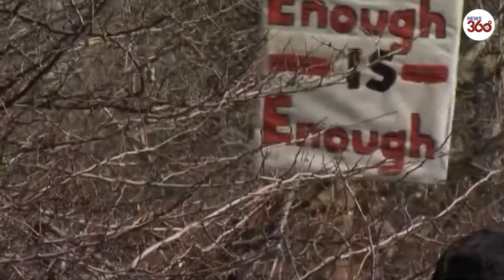Atlanta spa shootings: Protests held across US against anti-Asian hate- News 360 Tv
Protests were held across the U.S. on Saturday with thousands gathering to condemn attacks against Asian Americans and Pacific Islanders, just days after a shooting rampage in Atlanta, Georgia that left eight people dead, of which six were Asian women.

From Georgia to Pennsylvania to New York and numerous other states, people marched and spoke out against the rising surge of hate crimes that have been seen in the country. According to Stop AAPI-Hate, the U.S. saw nearly 3,800 incidents targeting Asian-Americans and Pacific Islanders over the past year.

"They were mothers. They were workers. They left breathing children behind," Georgia State Rep. Bee Nguyen said at one of the demonstrations outside the state capitol, speaking of the women who were killed Tuesday.

“We the people have the power to bring the change that we need to protect our community.”

Rep. Sam Park the first openly gay man and first Asian American Democrat elected to the Georgia General Assembly said during Saturday’s Stop AAPI Hate Rally in Atlanta.

Georgia Legislators Join Rally Against Asian American Hate